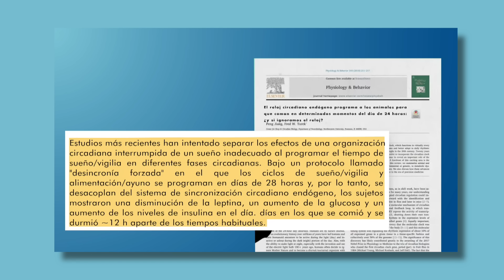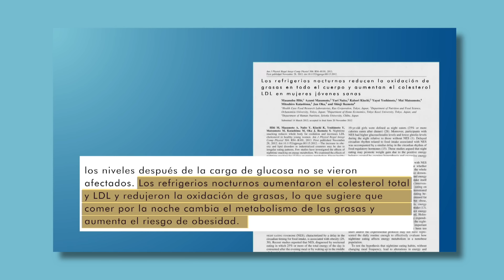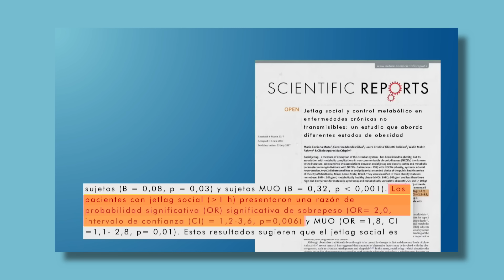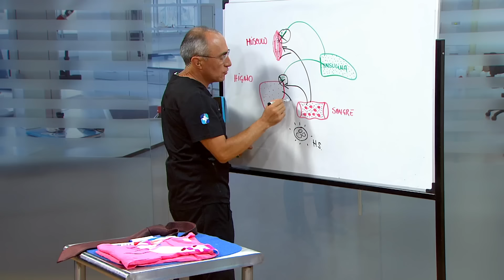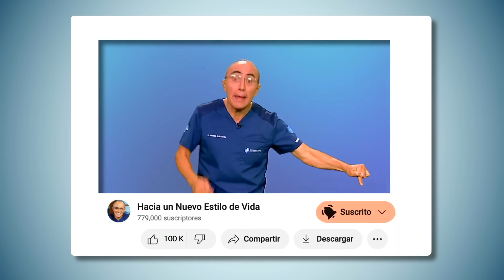Esto le pasa a tu Cuerpo cuando Comes de Noche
Este video de  @HaciaunNuevoEstilodeVida  explora el impacto de comer de noche en nuestra salud y bienestar. Abordaremos la pregunta: '¿Es malo comer de noche?' y analizaremos cómo la hora de comer influye en nuestro cuerpo. Descubre por qué comer tarde puede tener efectos negativos en tu metabolismo, calidad de sueño y peso. Examinaremos estudios científicos y opiniones de expertos que explican los riesgos asociados con la alimentación nocturna. Además, ofreceremos consejos sobre cómo ajustar tus horarios de comida para promover una mejor salud y bienestar general. Este video es ideal para quienes buscan mejorar sus hábitos alimenticios y comprender cómo la hora de comer afecta de manera significativa a su salud.